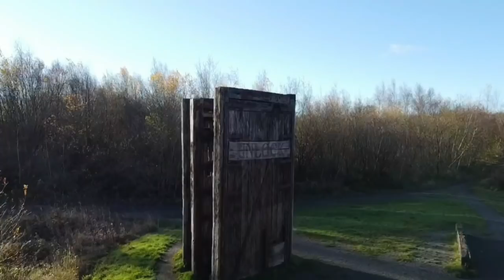To Coventry Basin